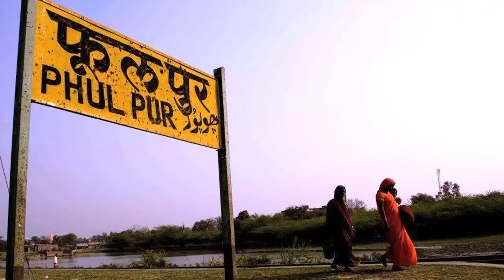Phulpur Lok Sabha by-election: Nehru से Maurya तक जानिए कौन कब बना Phulpur से MP | NYOOOZ UP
Phulpur Lok Sabha by-election: नेहरू से मौर्य तक जानिए कौन कब बना फूलपुर से सांसद।